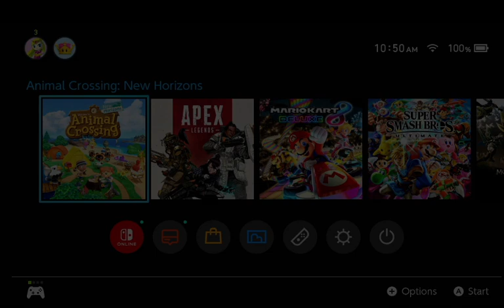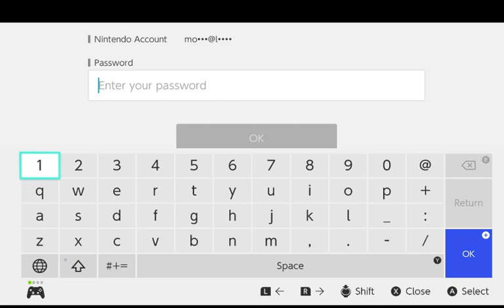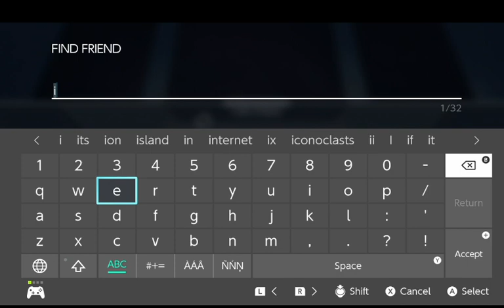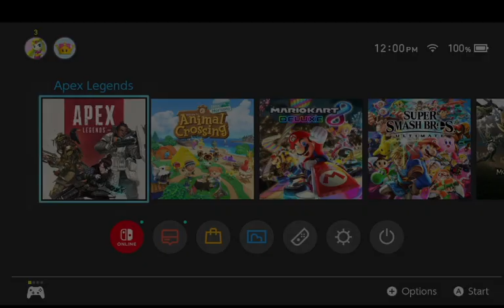We on The Switch Today :3